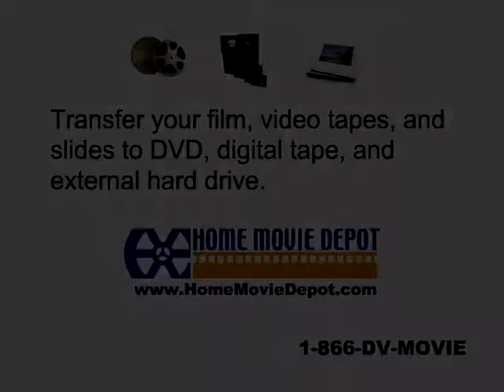Homewood Ski Race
Pat and Jon racing at Homewood. Some funny footage Bob took of beginners getting off of the lift.